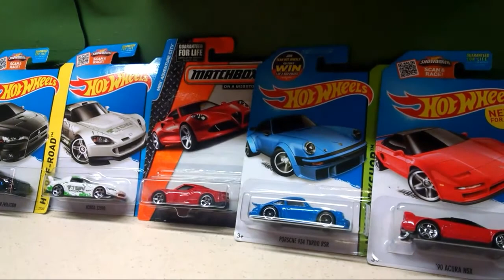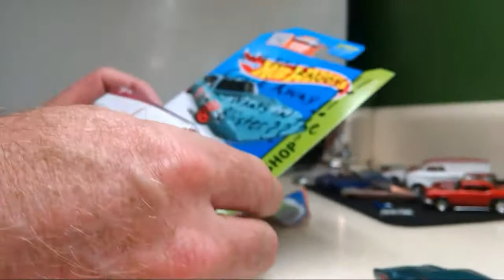What's In The Box? Part 1 11/14/15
Mailfind